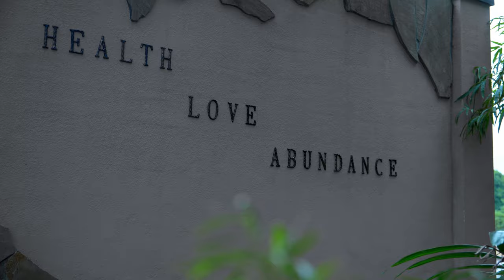Because You Loved Me - Wedding Version - Frank Lima Violinist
Genita & Jaime Wedding Ceremony at Living Sculpture Sanctuary
Because You Loved me - wedding version